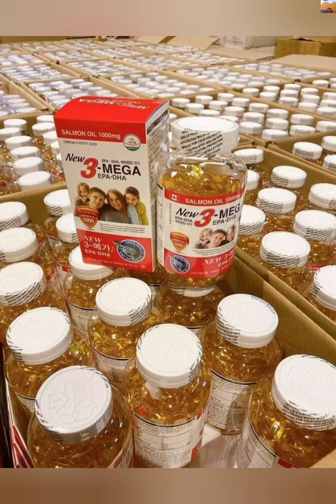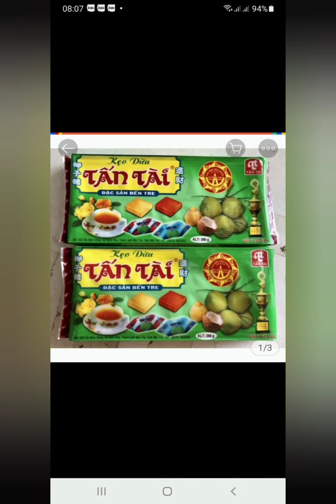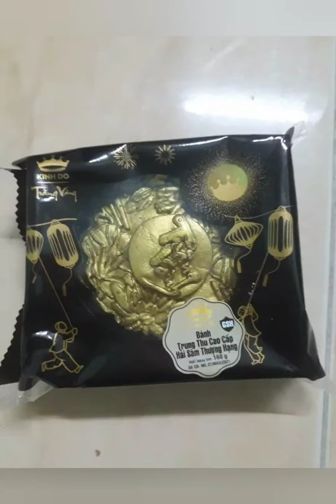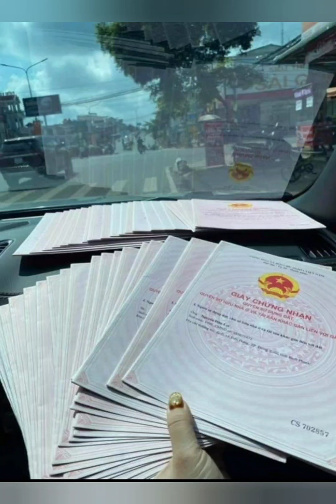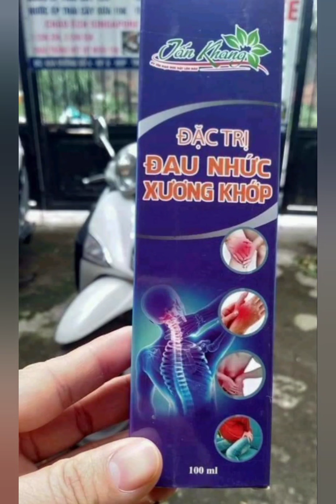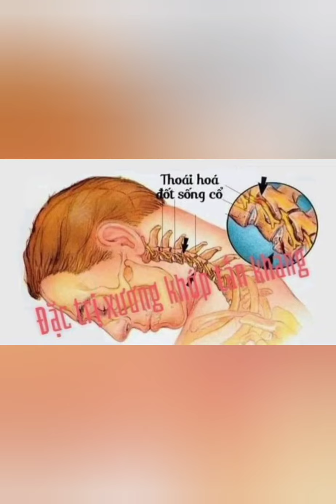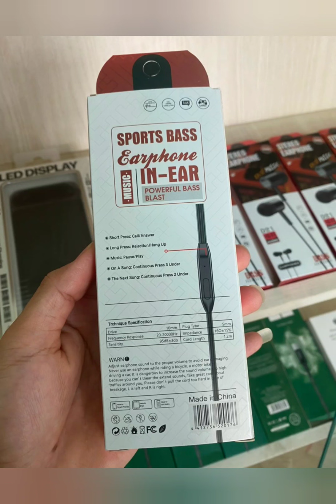Mẫu áo kiểu đẹp thời trang trẻ 2022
Những mẫu đồ bộ năm nữ kiểu thời trang trẻ , giá bán phù hợp